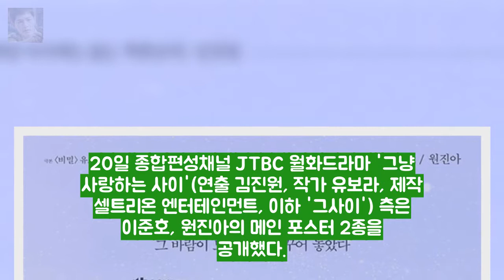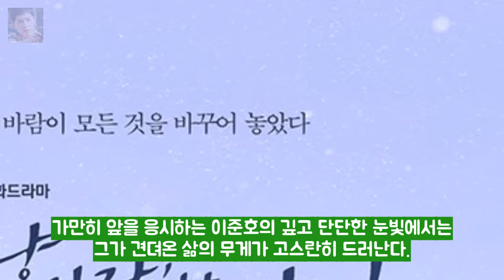이준호X원진아 그냥 사랑하는 사이 엔터테인먼트